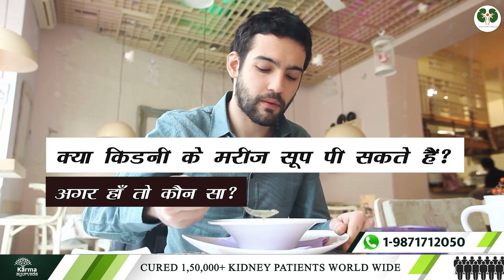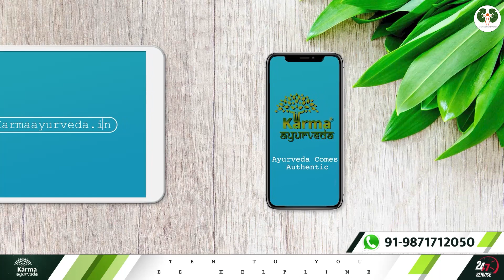ठंड में ये गर्म गर्म सूप पी कर मिट जाते है किडनी रोगी के सारे दर्द || Soup for Kidney Patient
कर्मा आयुर्वेदा का नया पता है :
77 Tarun Enclave, Parwana Rd, opposite Bhagwan Buddha, Pitampura, Delhi 110034

Soups are healthy. It helps to build immunity by giving it a boost. It can help you stave off cold and flu. It can work wonders for times when you are sick. Most soups are loaded with disease-fighting nutrients. The word soup comes from French soupe ("soup", "broth"), which comes from Latin suppa. Soups are primarily liquid and a great way to stay hydrated and full. These are generally served warm or hot (but may be cool or cold). A healthy winter soup combines ingredients like vegetables or meat with stock, milk, or water. For kidney patients, it is crucial to maintain the intake of liquids and selection of vegetables. So, what could be the best soup for a kidney patient?

In today's video on our channel, "Stop Kidney Dialysis", we will tell you what ingredients are allowed in soups for kidney patients.

This video will help you gain information about the benefits of soup, the amount of soup to be consumed by kidney patients and what vegetables in soups could help kidney patients.

You can also get in touch with Karma Ayurveda if you or someone you know suffers from a Kidney-related condition. Karma Ayurveda provides natural ayurvedic treatment and helps you adopt a natural lifestyle.